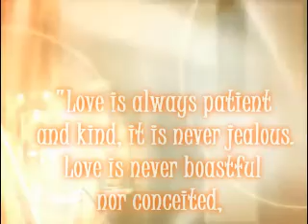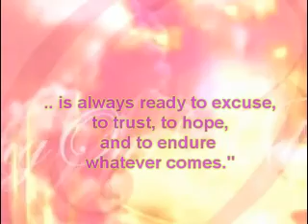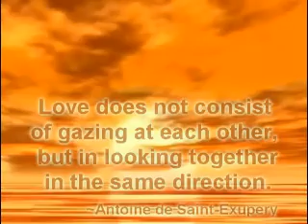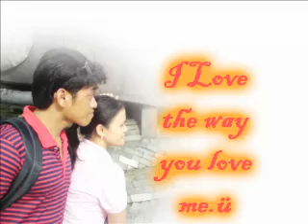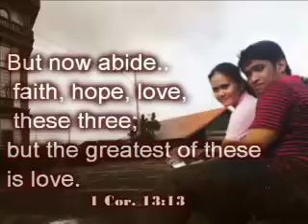A Promise of Love: Jay & Sol Nuptial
"Marriage is a chance to be an example of the love that our creator has shown us."  video presentaion - jear